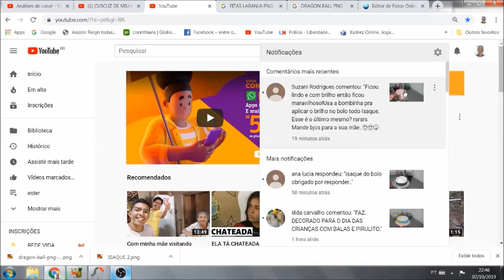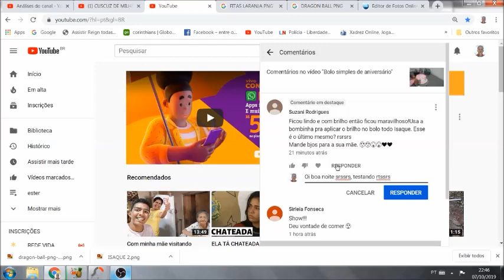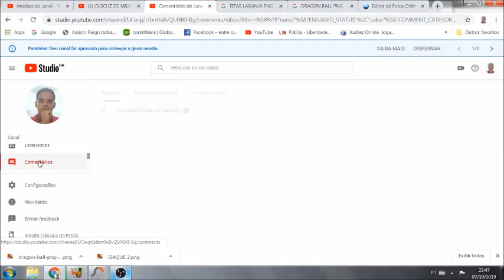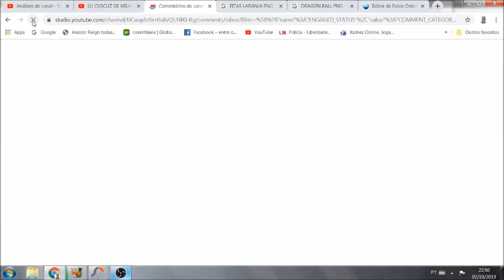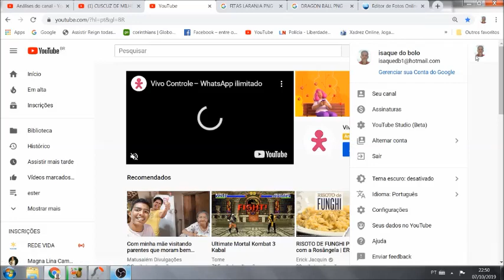Como ver e responder todos os comentários do seu canal no youtube